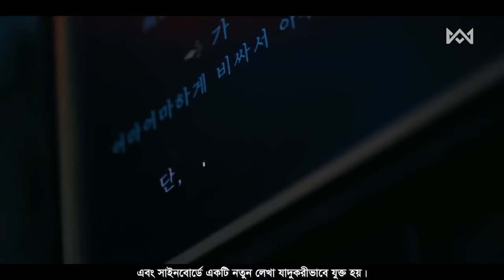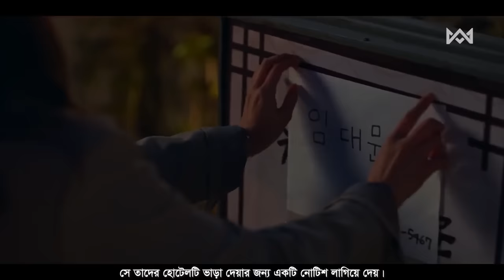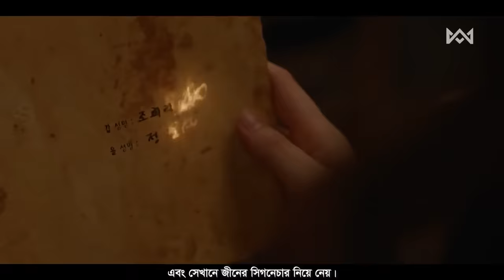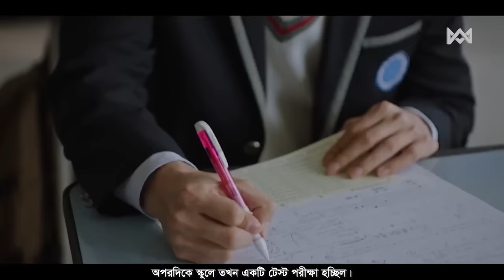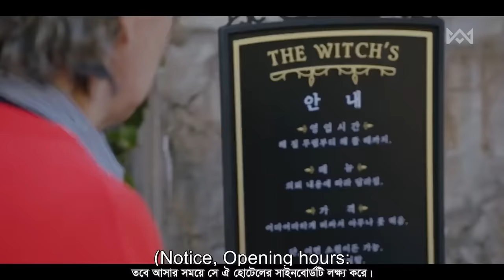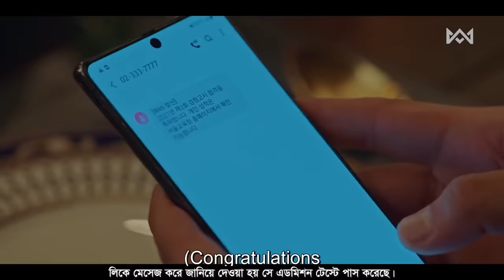লাভ স্টোরি 💖 The Witch's Diner (2021) Movie Explain In Bangla Korean Drama Bangla 🟤 Cinemohol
🟫  The Witch's Diner (2021) Movie Explain In Bangla Korean Drama Bangla

● Movie Name : The Witch's Diner (2021)
● Episodes : 8
● IMDb RATING : 7.3
● MyDramaList : 8.1
● Google User Like Ratio : 93%
● Country : South Korea
● Genre : Comedy, Drama, Dark Fantasy
● Director : So Jae-hyun
● Starring : Song Ji Hyo, Nam Ji Hyun, Chae Jong Hyeop
● Production company :  Studio Dragon, Apollon Studio
● Network : TVING / tvN
● Release Date : July 16, 2021

The Witch's Diner (2021) Explained in Bangla
The Witch's Diner Bangla Explanation